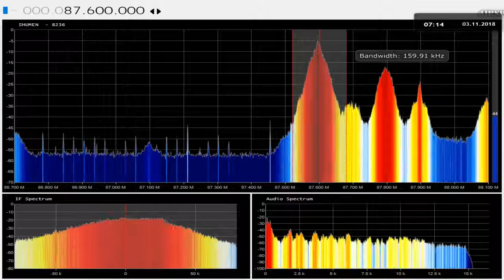DXFM Radio Shumen Bulgaria in Craiova RO